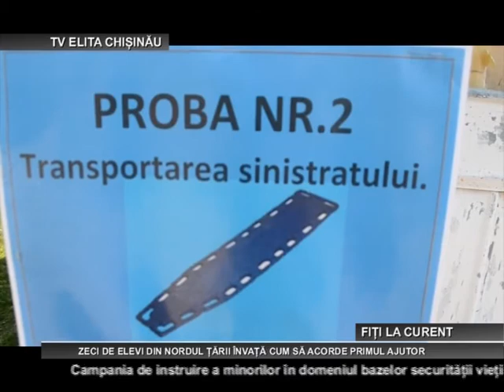CHISINAU ZECI DE ELEVI DIN NORDUL TARII INVATA CUM SA ACORDE PRIMUL AJUTOR 29 04 2015